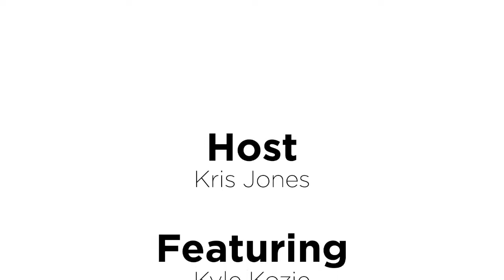Kristopher B. Jones Live Stream